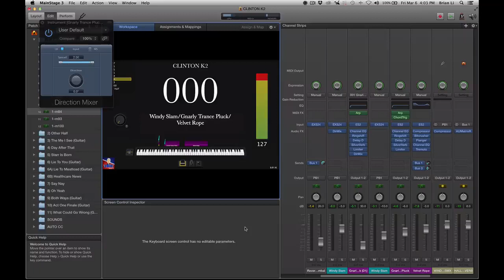CLINTON THE MUSICAL - Windy Slam